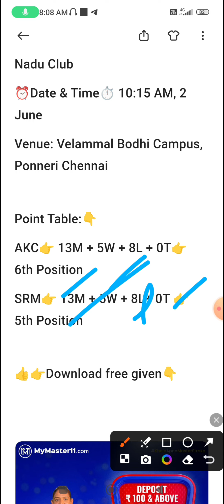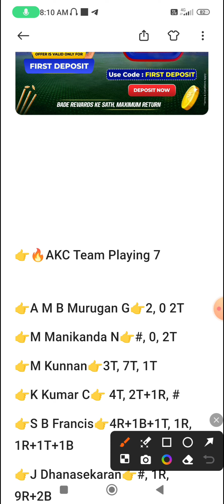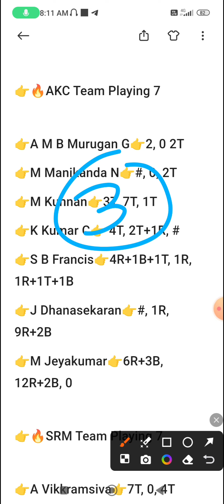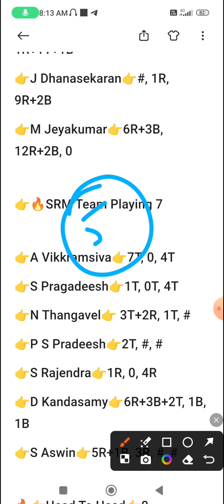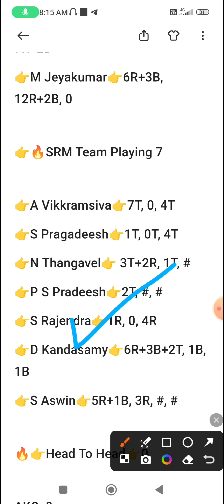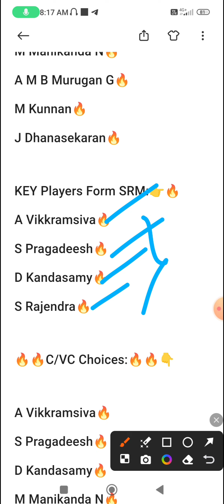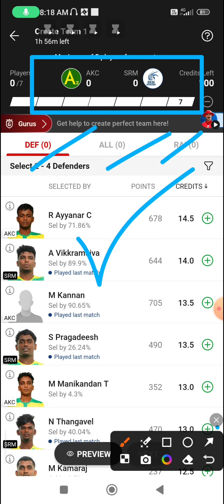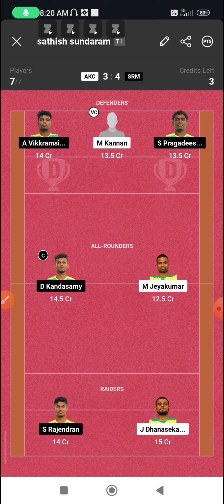AKC vs SRM Dream11, 111th Match, AKC vs SRM, Velammal Yuva Kabaddi - Tamil Nadu Club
AKC vs SRM Dream11, 111th Match, Alathankarai Club vs SRM University, Velammal Yuva Kabaddi - Tamil Nadu Club

AKC vs SRM Dream11 Prediction, AKC vs SRM Dream11, AKC vs SRM Dream11 Prediction Today Match

AKC vs SRM
SRM vs AKC
Alathankarai Club vs SRM University
SRM University vs Alathankarai Club
AKC vs SRM dream11
SRM vs AKC dream11
Alathankarai Club vs SRM University dream11
SRM University vs Alathankarai Club dream11
AKC vs SRM dream11 team
SRM vs AKC dream11 team
Alathankarai Club vs SRM University dream11 team
SRM University vs Alathankarai Club dream11 team
AKC vs SRM dream11 prediction
SRM vs AKC dream11 prediction
Alathankarai Club vs SRM University dream11 prediction
SRM University vs Alathankarai Club dream11 prediction
AKC vs SRM dream11 prediction today match
SRM vs AKC dream11 prediction today match
Alathankarai Club vs SRM University dream11 prediction today match
SRM University vs Alathankarai Club dream11 prediction today match
AKC vs SRM dream11 team prediction today match
SRM vs AKC dream11 team prediction today match
Alathankarai Club vs SRM University dream11 team prediction today match
SRM University vs Alathankarai Club dream11 team prediction today match
AKC vs SRM dream11 today
SRM vs AKC dream11 today
Alathankarai Club vs SRM University dream11 today
SRM University vs Alathankarai Club dream11 today
AKC vs SRM dream11 prediction today
SRM vs AKC dream11 prediction today
Alathankarai Club vs SRM University dream11 prediction today
SRM University vs Alathankarai Club dream11 prediction today